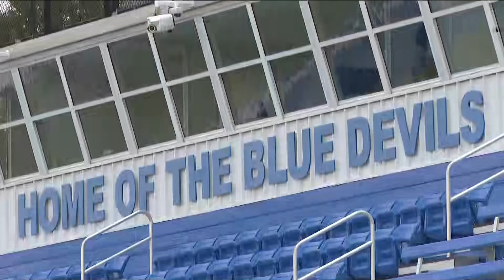Bremen HS football teammates, family show support for quarterback after serious injury